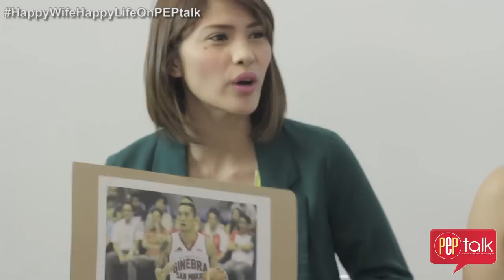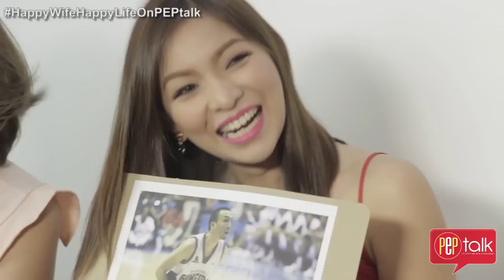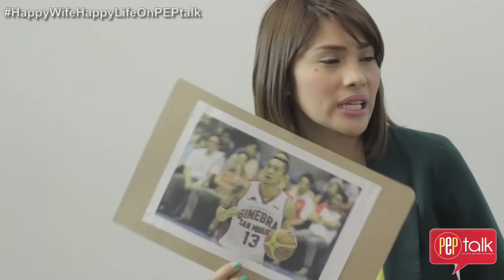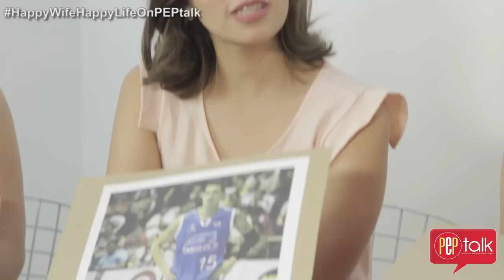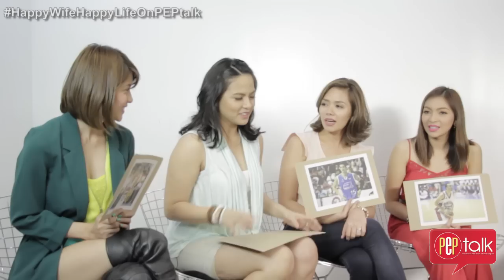PEPtalk. "Happy Wife, Happy Life" ladies play "Sino ang Pinaka"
RR Enriquez, LJ Moreno-Alapag, Danica Sotto-Pingris, and Jeck Maierhofer reveal who among their husbands and boyfriend has the largest, who has the longest... just watch the video to find out what they are talking about.